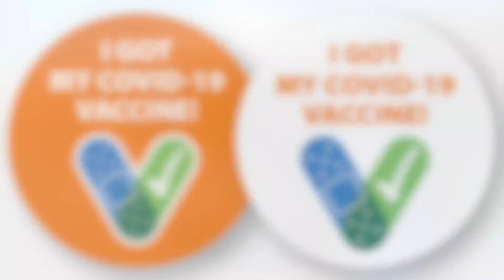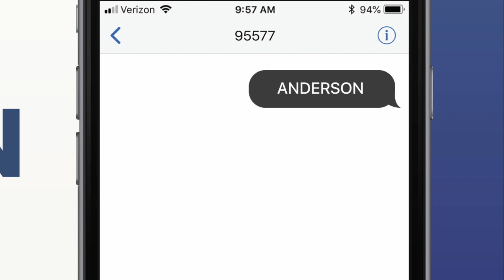AUMC Online worship service April 18, 2021